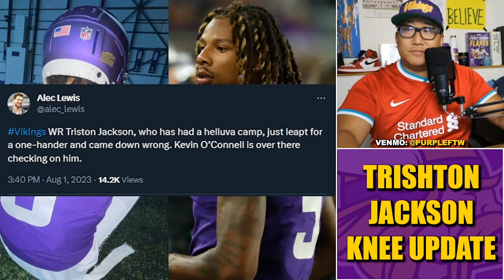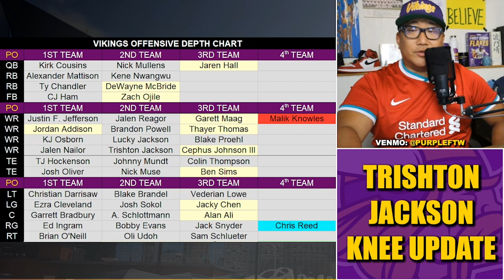Trishton Jackson on Knee Injury "Speedy Recover! 9 a be back soon!! 🙏🙏"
Minnesota Vikings wide receiver Trishton Jackson was carted off the practice field Tuesday with a scary looking knee injury. But the former Syracuse wideout posted some positive news on Instagram.